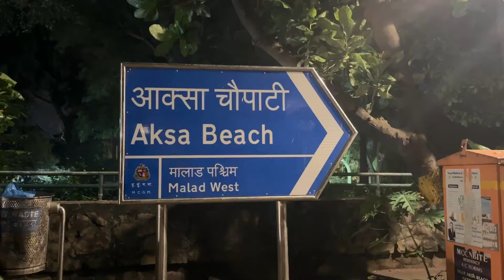Aksa Beach Mumbai 2024 | aksa beach mumbai couple point | aksa beach mumbai vlog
Hello dosto is video me maine aap logo ko mumbai ke aksa beach ka shandaar sa njara dikhaya hu.

Your Queries-:

Things to do at Aksa Beach
Hidden gems in Mumbai
Mumbai tourist spots
Aksa Beach Malad
Clean beaches in Mumbai
Family outing spots in Mumbai
Best time to visit Aksa Beach
Aksa Beach safety tips
Aksa Beach activities
Local food at Aksa Beach
Mumbai Vlog
Aksa Beach Mumbai vlog
mumbai beach
best beach in mumbai
mumbai aksa beach
best places to visit in Mumbai
Aksa beach 2024